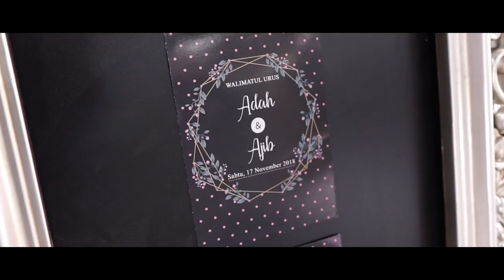AR : Najib & Syuhadah | Nikah